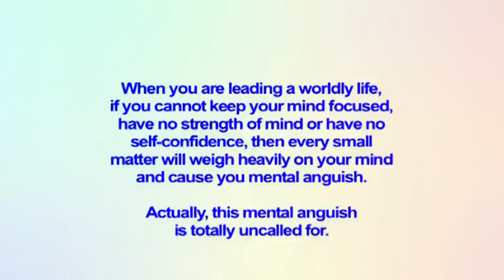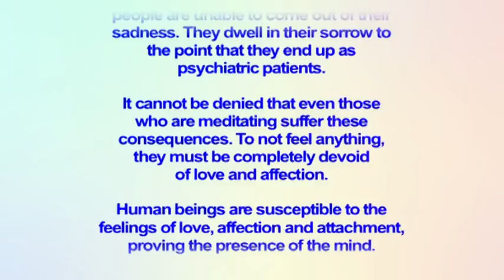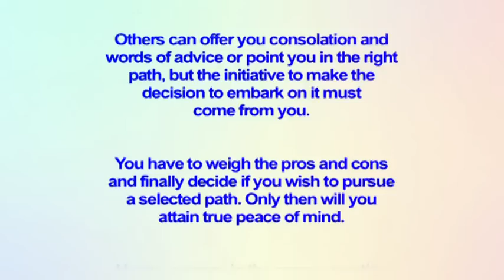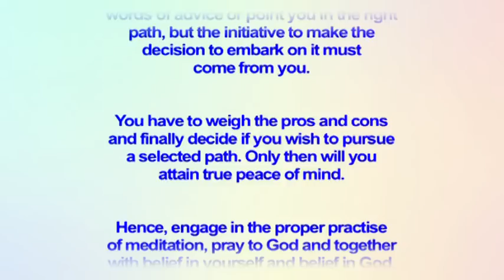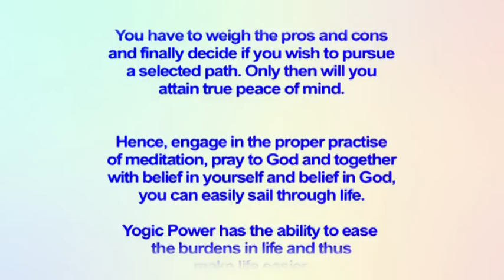RPT Dato' Sri Guruji's Words of Wisdom 02 07 2019